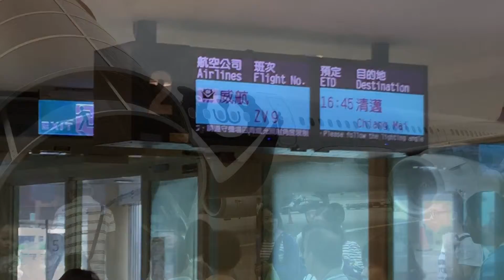《清邁•旅》廉價航空初體驗～威航飛清邁（20150901）